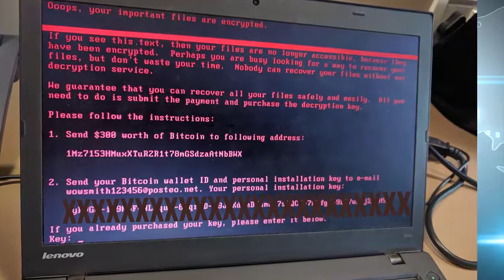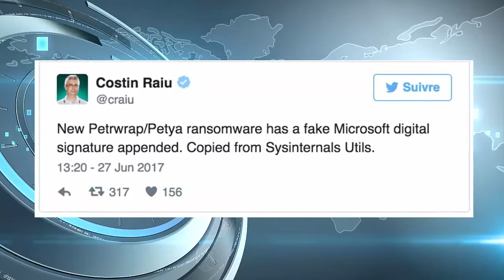Une vaste cyberattaque "Petya" touche le monde entier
Une cyberattaque, qui serait provoquée par le virus "Petrwrap", se répand dans le monde entier. Deux millions de serveurs en Europe et aux États-Unis ont été affectés mardi.